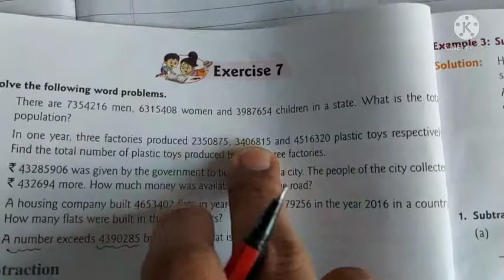Chapter 4 class 5th Part 1